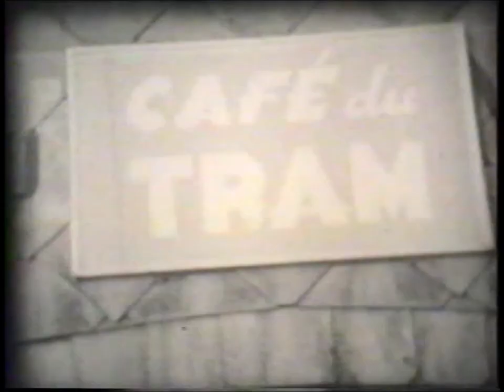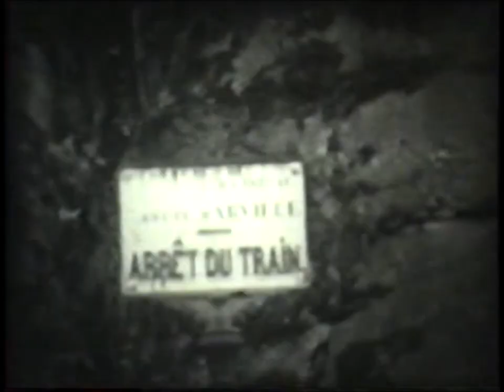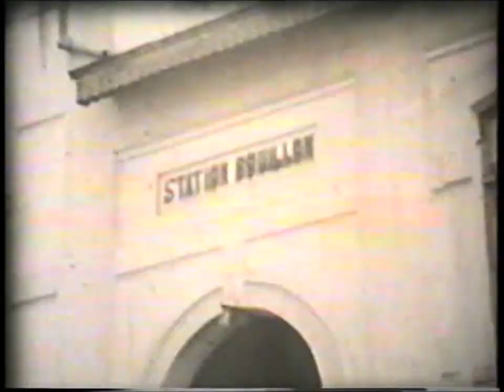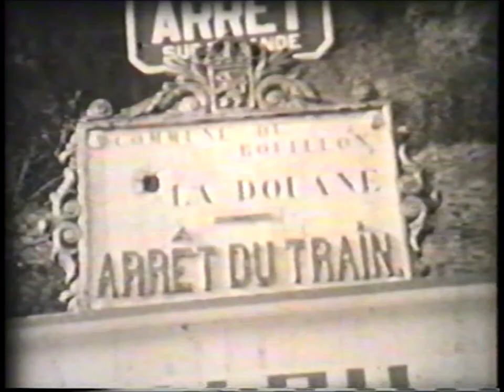SNCV Luxembourg & Namur - Lignes desservies par Autorail et Vapeur (Tram Vicinal)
Les lignes de la SNCV Luxembourg et du sud de la province de Namur :
Rochefort - Han-sur-Lesse - Wellin, la ligne des Grottes de Han, Poix - St.Hubert, Poix - Paliseul - Bouiilon - Pussemange, Marche - Bastogne - Martelange.